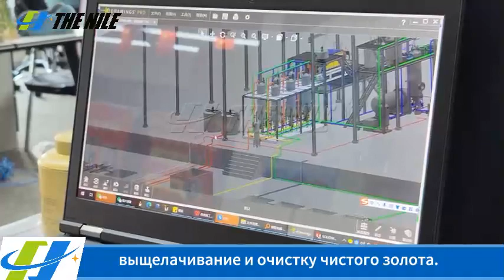Обработка золота CIL - Процесс золота CIL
Процесс CIL— это эффективный метод извлечения золота. Цианирование и выщелачивание углерода измельченной суспензии золотой руды снижают стоимость и повышают извлечение золота.